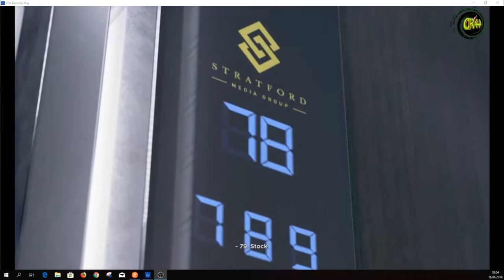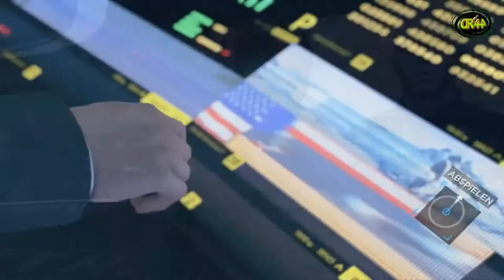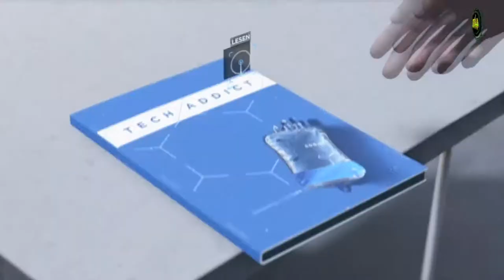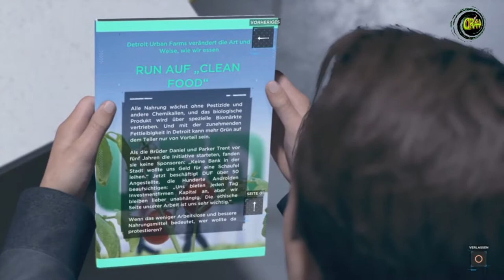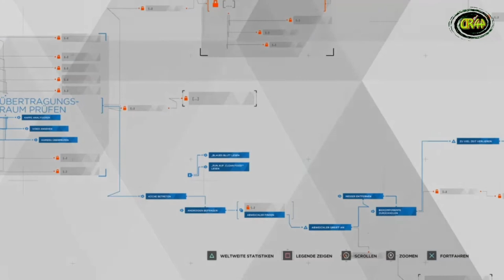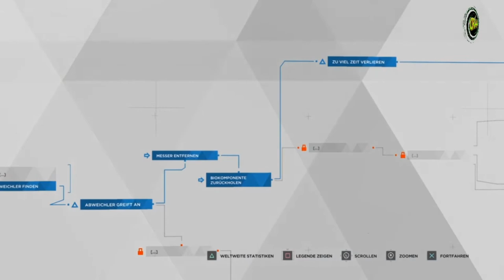Detroit Become Human #020 Wer ist der Kolaborateur...🤖🤖